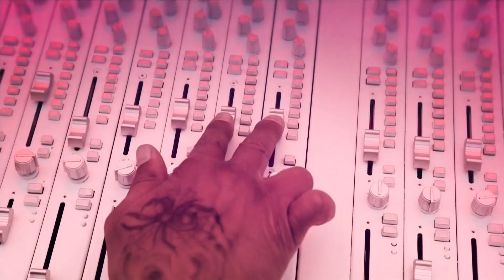Snoop Dogg, Eminem, Dr. Dre - Back In The Game (Alliance Remix)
Download free

Alliance Official links